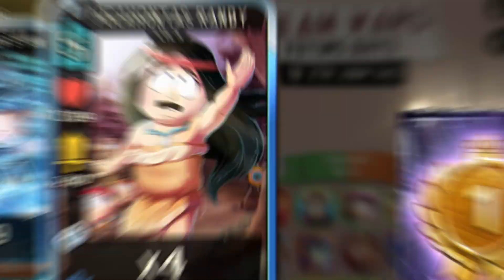NEW Team Wars Rewards | South Park Phone Destroyer